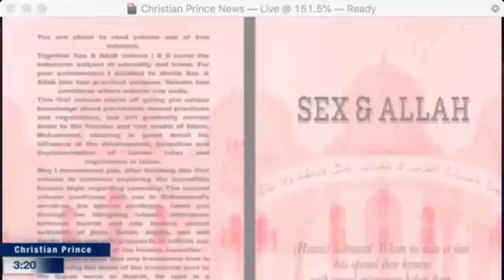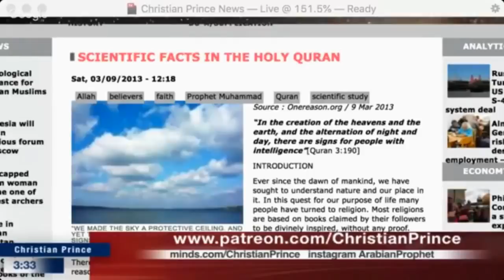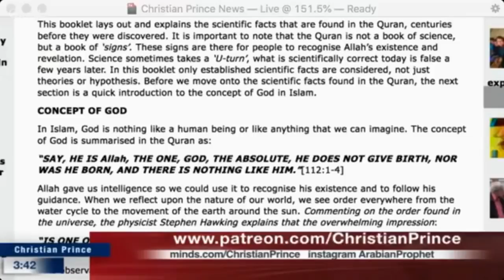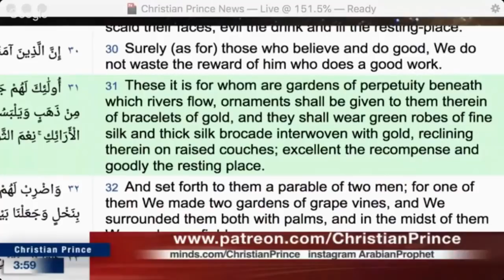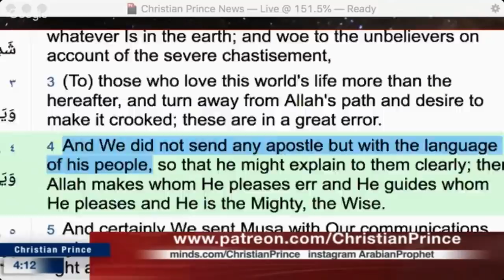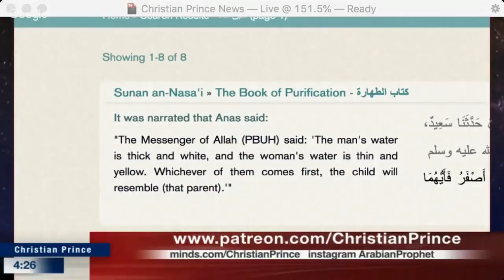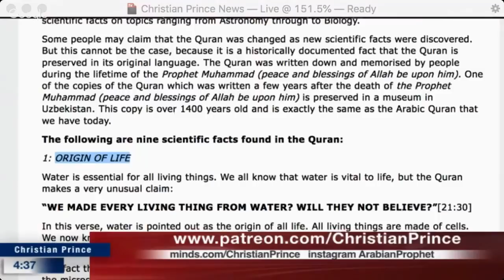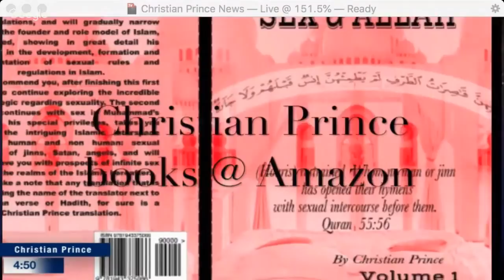Christian Prince - Live Debate: Allah knows best